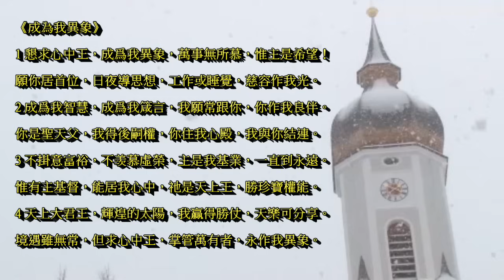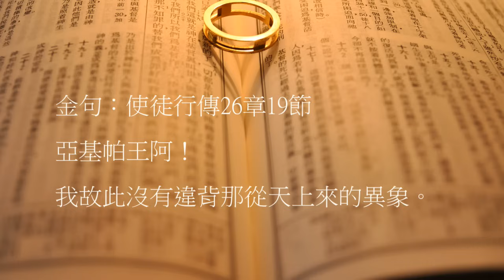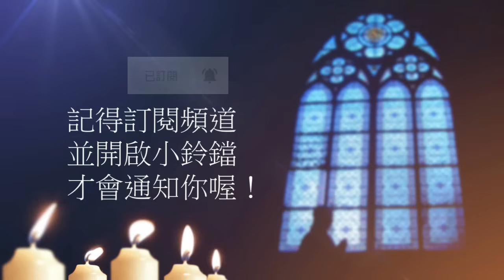曠野嗎哪-神對我們生命的夢想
讀經：使徒行傳26章1-20節
金句：使徒行傳26章19節

請我們一起禱告：

「主啊，你怎樣帶著使命到人間來，我們深願像你。你來不是要受人的服事，乃是要服事人；並且要捨命，作多人的贖價。我們常常在錯誤的地方找幸福，結果找到的是不能讓人滿足的事。願你藉著今天的信息啟發我們，建立我們，使我們明白你要我們做的工，讓我們得著前進的動力。你在地上作人的時候，永遠知道父要你做的事。你怎樣在地上遵行父的旨意，作成祂的工，直到在十字架上說“成了！”我們也當像你。求主保守我們的心，不被世界所吸引，照世人的樣子行。而是按著你給我們的異象來規劃有限的人生，按著你的旨意服事這一世的人。幫助我們更懂得贖回自己的時間，使自己更像你，更能見證你，成全你國度的榮美。禱告祈求奉耶穌基督的聖名。阿們。」